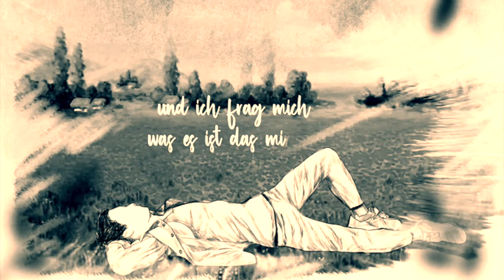Max Schmiedl -MOHNBLUMENFELD (offical Musikvideo)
Produzent: Alexander Kahr für  Still Vienna Records
Director:Max Schmiedl
Management und Booking: